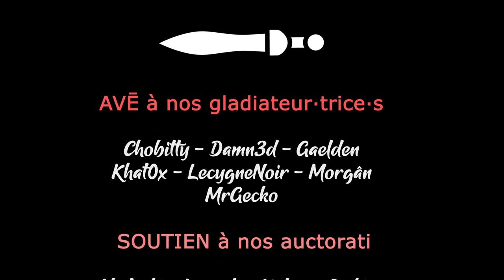S03EP06 - TW WARHAMMER 3 TABLETOPS COOP - Les ennemis de l'Empire en action ! [FR]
- Ardarin
- Broudaff
- Célestin
- Mallevin
- Mangazore
- Zmoi6